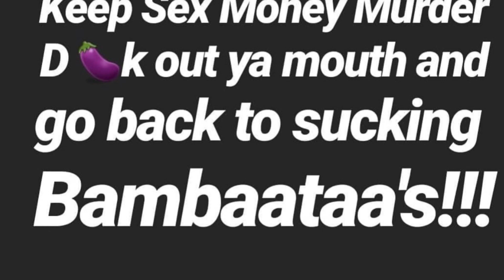Hassan Campbell beef with Hocus 45th and SMM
You tuber and Rapper get into insta beef